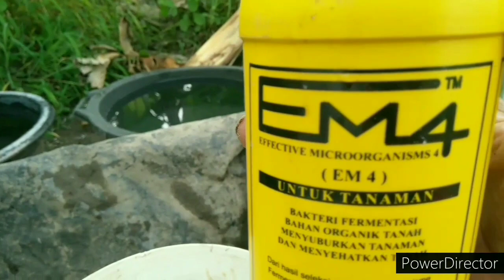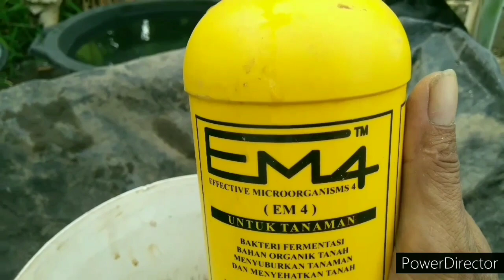Cara Fermentasi Media Tanam Sekam Mentah Dan Serbuk Gergaji Agar Aman Serta Bebas Dari Jamur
@Husain _ Uche

Fermentasi sekam padi/merang dan serbuk gergaji tidak begitu familiar di kalangan petani, karena biasanya sekam padi mentah  dan serbuk gergaji digunakan sebagai bahan media tanam atau campuran media tanam secara langsung tanpa melalui proses pengolahan atau fermentasi terlebih dahulu. Sementara dua bahan tersebut bisa berakibat buruk kepada tanaman.

Fermentasi pada sekam padi dan serbuk gergaji tentu bukan tanpa alasan, karena jika dua bahan ini  tanpa diolah/fermentasi digunakan sebagai media tanam dapat membawa dampak negatif yang merugikan petani itu sendiri.

Adapan dampak negatif yang dapat ditimbulkan antara lain :

1. Berkembangnya jamur,, dua bahan ini sanagat  berpotensi untuk tumbuh dan bembangnya jamur atau cendawan, terlebih jika sekam mentah dan serbuk gergaji tersebut dimusim penghujar atau tanaman sering di siram dan lembab. Hal ini sangat merugikan karena jamur cenderung bersifat saprofit atau bahkan parasit, yang seringkali menyebabkan busuk akar.

2. Akan terjadi Proses fermentasi secara alami pada mendua tanam,Kemungkinan adanya proses fermentasi atau pengomposan, terlebih pada media tanam yang terlalu padat, dimana proses pengomposan tersebut dapat meningkatkan suhu di area perakaran. Kenaikan suhu ini  dapat menyebabkan busuk akar atau bahkan busuk batang bagian bawah bahkan tanaman akan mati.

Seiring dengan dua alasan tersebud di atas, maka sekam menta dan serbuk gergaji harus di fermentasi terlebih dahulu sebelum digunakan sebagai bahan campuran mendua tanam. baik media tanam langsung dikebu, planterbag, polibeg media tanam lainnya.

Adapun cara melakukan fermentasi sebagai berikut :

Alat Dan Bahan Yang Diperlukan ;

- Sekam padi mentah/merang 50kg
- serbuk gergaji  50kg
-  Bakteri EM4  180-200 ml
- Air bersih/air jernih 60-100 liter
- Terpal
- Ember dan
- Cangkul

Langka Fermentasi

1. Aktifkan bakteri EM4,  Campurkan bakteri EM4  180 ml  Dan gula putih   20 gram kedalam 3 liter air bersih, lalu diaduk berlawanan arah jarum jam selama minimal 5 menit.

2. Campurkan , air bersih 60-100 liter dengan air kg yang sudah dicampur EM4  (3 liter) tadi, lalu diaduk sampai merata.

3. Campurkan sekam mentah dengan serbuk gergaji, diaduk hingga merata

4. Siram bahan  fermentasi dengan air 60-100 liter, lakukan pengadukan hingga merata sampai bahan fermentasi menjadi lembab

5. Tutup bahan dengan terpal, agar tidak terkena sinar matahari langsung dan juga air hujan.

6. Lakukan pengadukan 4 hari sekali agar bahan bisa tercampur dengan rata.dan lakukan penyiraman dengan air kalau ada bahan yg mengering.

7. Bahan yang sudah di Fermentasi selama 21-30 hari sudah siap digunakan.

Demikian penjelasan yang dapat saya sampaikan, semoga bermanfaat.

@Husain _ Uche
Sahabat dan saudaraku semuanya, untuk mengetahui Vidio-vidio yang sudah saya buat, di bawah ini saya cantumkan link-linknya, baik link Profil Facebook, Link Channel maupun link-link Playlist yang berisikan berbagai macam konten-konten/Vidio-vidio yang sudah saya buat sebelumnya.

2. Cara Memangkas Daun Dan Anakan Pisang